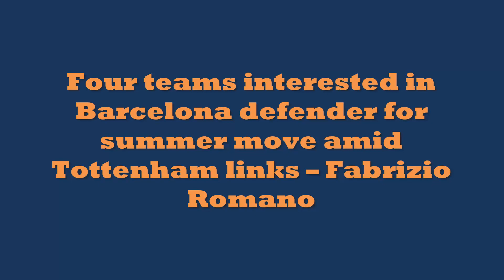BARCELONA: 4 Teams Eye Barcelona Defender Amid Tottenham Links! - Fabrizio Romano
Barcelona will likely be forced into some tricky choices this summer regarding sales this summer, and no doubt a number of clubs will be looking for market opportunities in their ranks. One of them could be Senegalese central defender Mikayil Faye.

The 19-year-old arrived last summer for €1.7m from NK Kustosija in the Croatian second division but has impressed already, standing out for his technical ability and pace. Already in January it was reported that the Blaugrana had turned down a €9m offer from RC Lens, and they seem to hold him in high regard, but their resolve will likely be tested again.